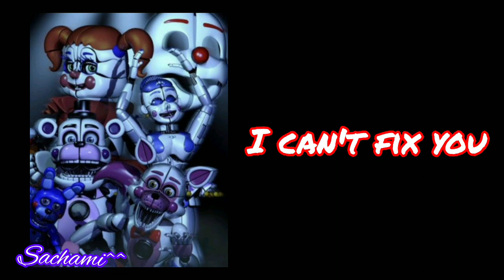FNAF edit audios that bring back good old memories after security breach 👾💫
!The pictures and the edit audios are not mine!

Timestamps:
0:00  Five nights at Freddy's
1:29  Five more Nights
1:54  The puppet song
2:38  You can't hide
3:44  Afton family
4:24  Dance to forget
5:03  Below the surface
5:43  I can't fix you